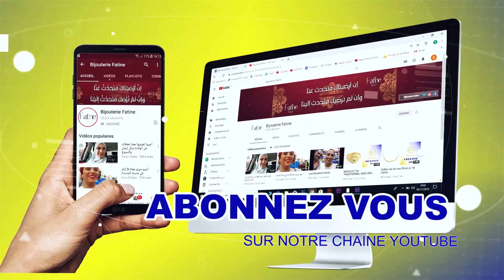Alliance Solitaire 428 en Or 18 Carats